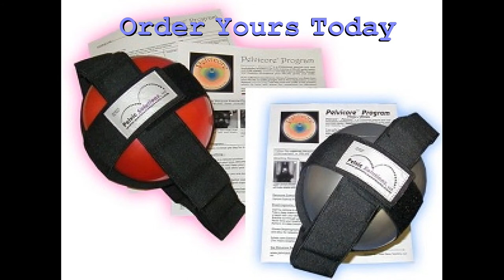Inner Pelvicore Workout with Christina M. Christie PT, CCE, FAFS, FMR.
The Inner Pelvicore Class is a blend of Yoga and Applied Functional Science.  This workout will integrate your entire CORE including the abdominal muscles, hip/back muscles, respiratory diaphragm and pelvic floor muscles in a three-dimensional fashion. Improved  function and form will be the result.